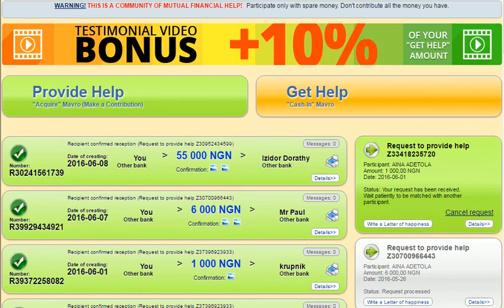adetola aina's feedback on mmm training